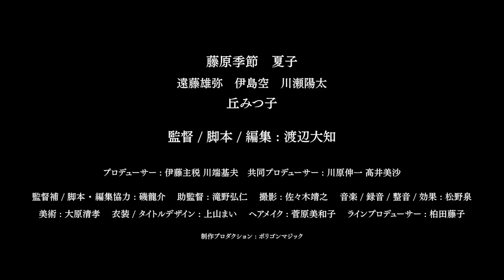「Good News,」予告編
Good News,」関連ニュースはこちらから。